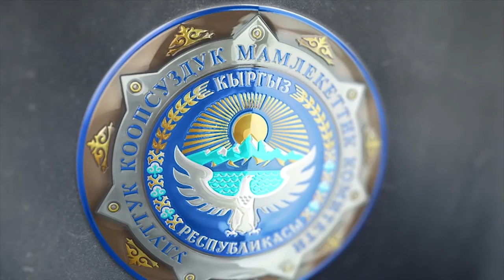Жогорку Кеңештин депутаты Дүйшөн Төрөкулов Ош аэропортунан кармалды